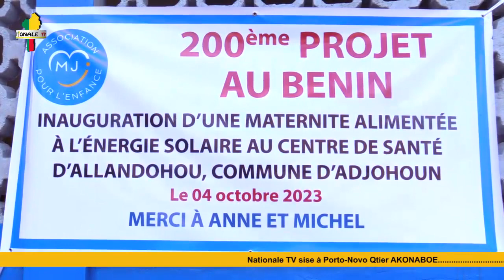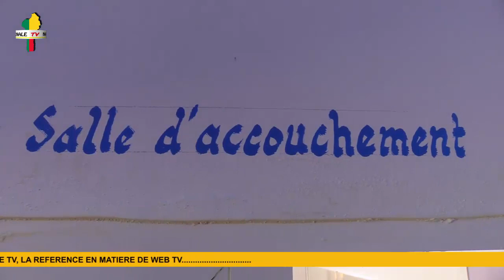L'ASSOCIATION MJ POUR L'ENFANCE DOTE LE CS D'ALLANDOHOU D'UNE MATERNITE BIEN EQUIPEE A AKPADANOU...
Le Centre de Santé de Allandohou dans l'Arrondissement d'Akpadanou dispose désormais d'une maternité bien équipée pour la prise en charge adéquate des femmes en état de grossesse. C'est une oeuvre de l'Association JM pour l'enfance, partenaire privilégié de la Mairie d'Adhohoun sous le leadership du Maire François ZANNOU-AGBO et tout le conseil communal qu'il préside. L'inauguration de ladite infrastructure sanitaire a eu lieu ce Mercredi 04 Octobre 2023 en présence de la SE d'Adjohoun et de plusieurs personnalités au paln sanitaire de l'Ouémé.
Suivez...